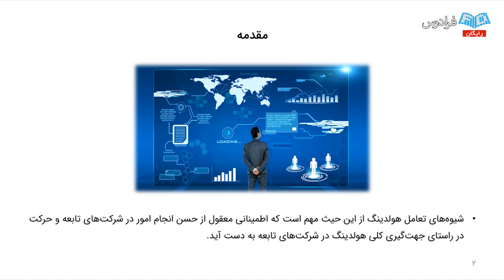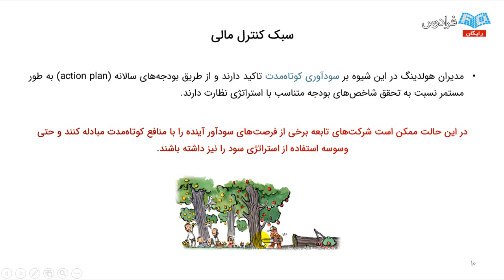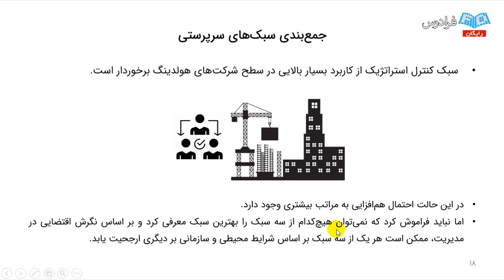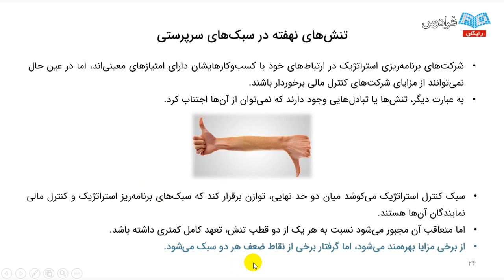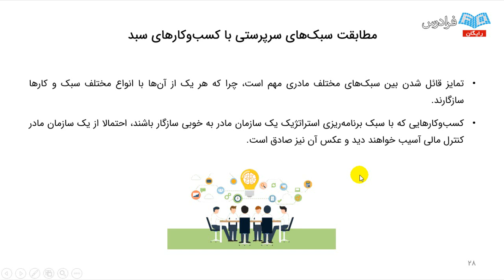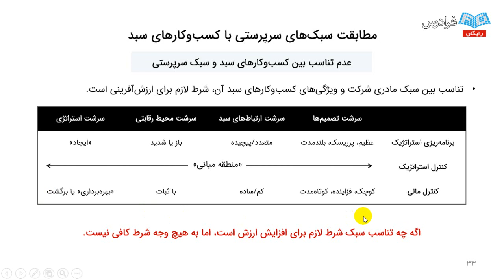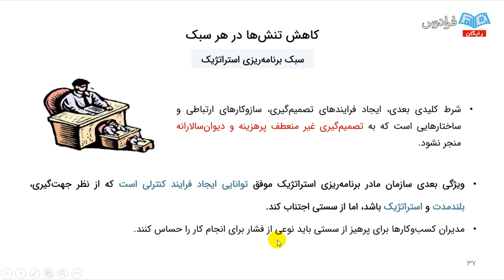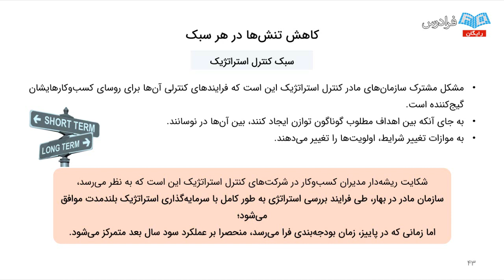آموزش مدیریت شرکت های هلدینگ - پارت دوم - سبک‌های سرپرستی و تعامل هلدینگ با شرکت‌های تابعه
مشاهده کامل آموزش مدیریت شرکت های هلدینگ - استراتژی، ساختار و نظام سرپرستی

الگوبرداری از بنگاه‌های چند‌رشته‌ای و چندکاره و اقدام به تجدید ساختار سازمان‌ها بر این اساس، طی سال‌های اخیر در کشور ما رواج گسترده‌ای داشته است. ورود واژگانی مانند: شرکت‌های مادر تخصصی، شرکت‌های گروه، هلدینگ و… به ادبیات کسب و کار، نمود شکل‌گیری این روند در این حوزه است. در حال حاضر می‌توان شکل‌های گوناگونی از این نوع سازمان‌ها را از کسب و کارهای بسیار متنوع گرفته تا سازمان‌های متمرکز و تخصصی در بازار مشاهده نمود.

وجود ساختارهای بزرگی مثل هلدینگ اگر چه به صورت بالقوه ظرفیت‌های بالاتری را برای رشد و توسعه کسب و کار ایجاد می‌کند، اما بررسی‌ها نشان می‌دهد که این ساختار الزاما در بلند‌مدت اهداف مد نظر مدیران را تامین نمی‌کند. مدیران سازمان‌های هلدینگ در راهبری و هدایت کسب و کار تحت مدیریت خود، اغلب با ابهام‌های بسیاری در شیوه‌های مطلوب اداره مواجه هستند.

مدیران اغلب با این سوالات مواجه می‌شوند که: سبک‌های بهینه تعامل، سرپرستی و کنترل شرکت‌های تابعه چیست و چگونه تعیین می‌شود؟ روش‌های نفوذ و ایجاد ارزش در کسب و کارها چیست؟ استراتژی‌های هدایتی کسب و کارها چگونه تعیین می‌شود؟ ساختار سازمانی بهینه در سازمان هلدینگ چیست و چگونه تدوین می‌گردد؟ برنامه‌ریزی استراتژیک در سطح هلدینگ چه تفاوتی با سطح کسب و کار دارد؟

این فرادرس با بهره‌گیری از منابع علمی و تجارب اجرایی مولف، در صدد پاسخگویی به این سوالات و سوالات متعدد دیگری است که مدیران سازمان‌های هلدینگ با آن مواجه هستند.